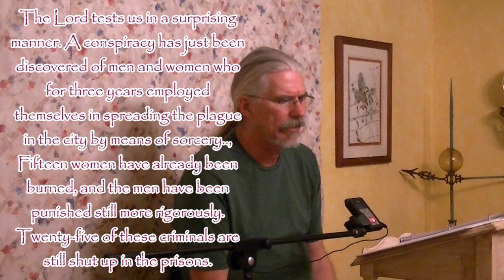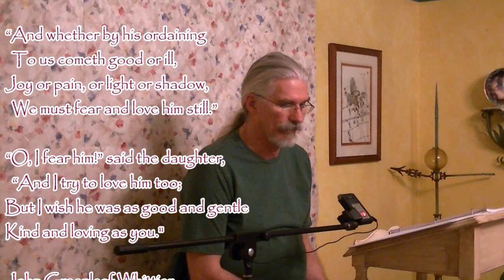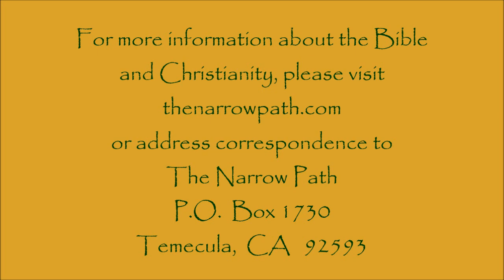Lecture 9 ~ What Does it Matter?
About 400 AD, Augustine of Hippo attempted to syncretize Scripture with the fatalistic philosophy of Manicheanism. Augustine's blending of Pagan and Christian doctrines became the prevailing doctrine of the Roman Catholic Church. Augustine is considered by some to be the Father of Roman Catholicism.

Eleven hundred years later, John Calvin broke from some aspects of the Roman Church, but not from Augustine's teachings on God's sovereignty and man's salvation.  Calvin's teachings sprang from Augustine's, and what was previously known as Augustinianism subsequently become popularly known as Calvinism.

Ever since Augustine, a debate has continued between his followers and those who hold to the pre-Augustine Biblical doctrine that God created humanity with real free will and, consequently, actual individual responsibility.

In January 2014, Bible teacher Steve Gregg delivered a series of nine lectures that thoroughly cover the differences between the Calvinist and non-Calvinist positions. "What Does it Matter?" is the concluding lecture in that series.